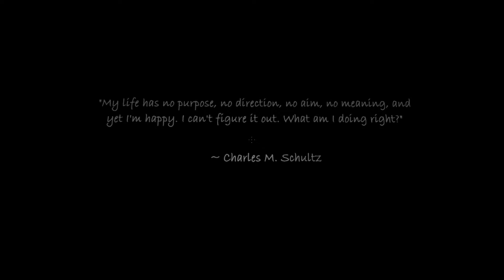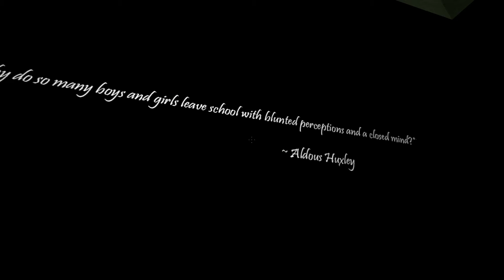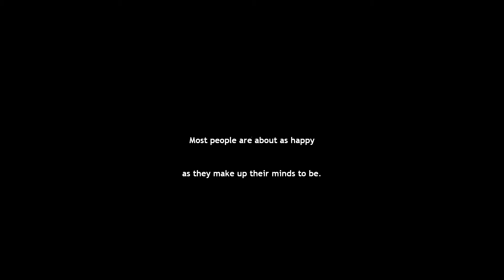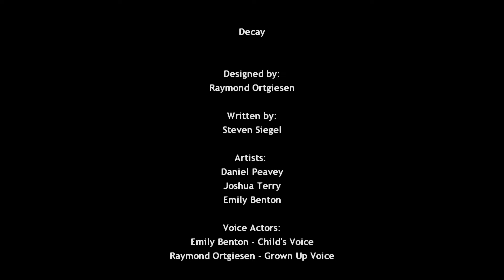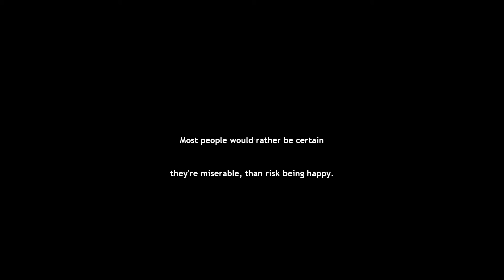Half-Life 2 Mod: Decay (Full Mod, No Commentary.)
Raw video length: 12:32

“It was ok. It kinda felt like a map for Garry’s Mod. Which isn’t bad by any means. It has platforming, it has simple puzzles, it has metaphorical nonsense (literally) written everywhere. It feels like a good map for Garry’s Mod.”

More data will be given when asked.